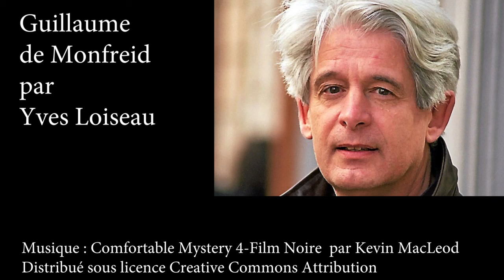Guillaume De Monfreid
Le nom est mythique. Henri, l'auteur mythique est le grand père de Guillaume. Le petit fils a bien sur été fasciné par l'oeuvre et le personnage de son ancêtre. Sa vie à lui l'a conduit vers l'architecture mais, sans abandonner ce métier qui lui a mis des crayons entre les mains, il s'est bien évidemment penché sur un auteur qui véhicule toutes les légendes possibles et a mis un peut d'ordre dans l'image que l'on avait d'Henri.